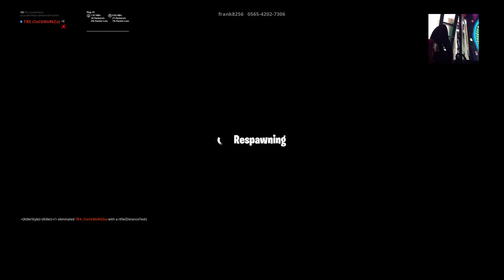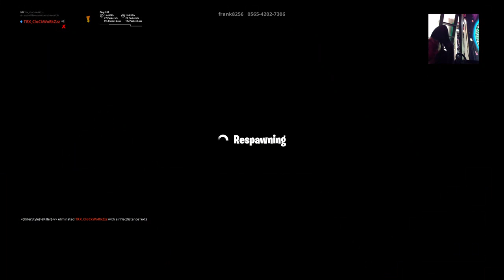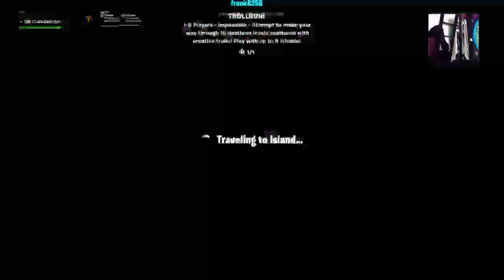RILEY JONES ATTEMPS THE TROLL RUN BY FRANK